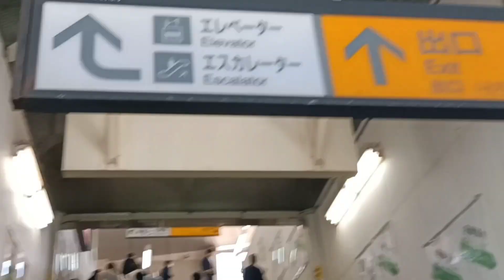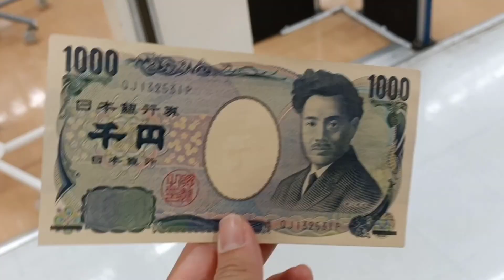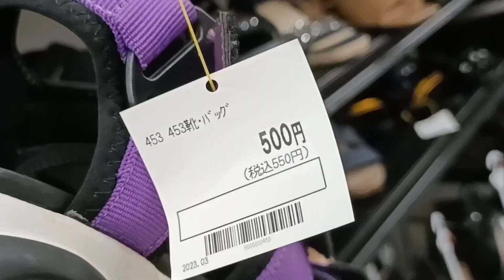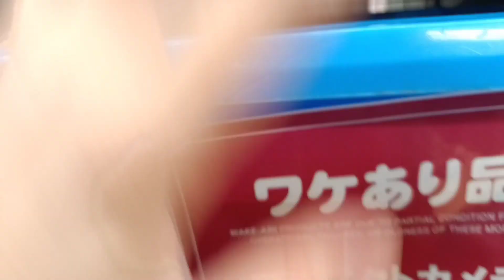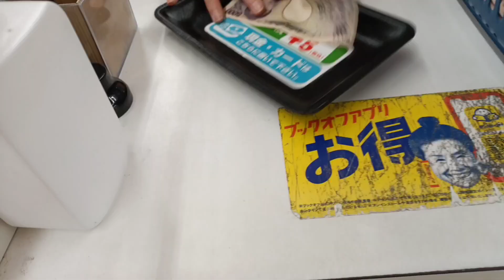UKAY- UKAY SA JAPAN| Book-Off Store| SecondHand Shops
Ukay-ukay Sa Japan